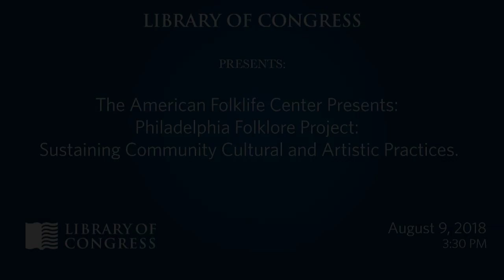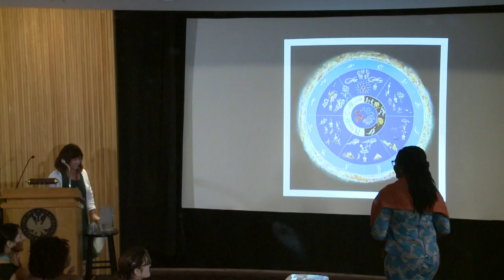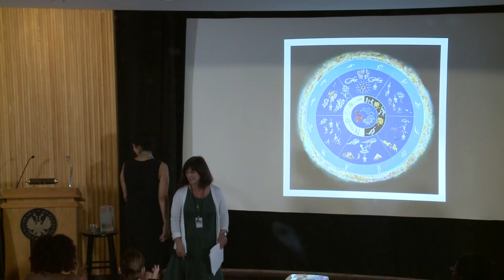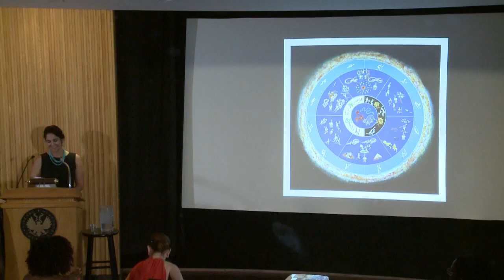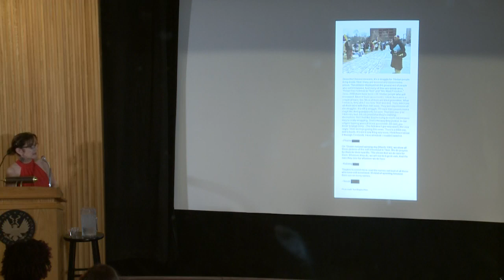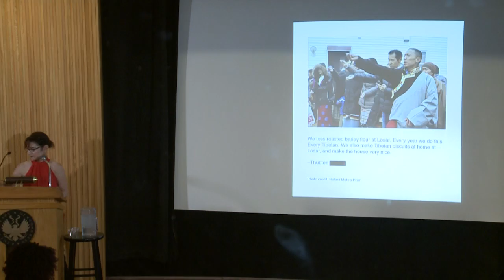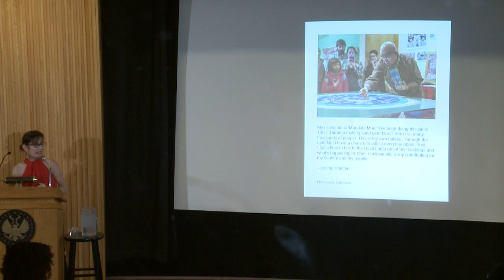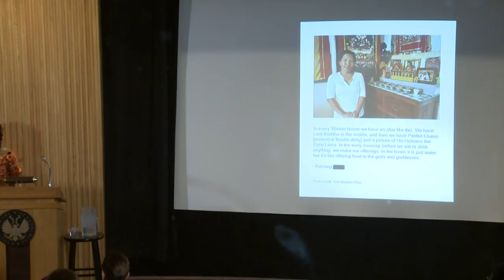Philadelphia Folklore Project: Sustaining Community Cultural and Artistic Practices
Since 1987, the Philadelphia Folklore Project has worked to sustain vital and diverse living cultural heritage in communities in the Philadelphia region. This presentation preceded a separate screening of PFP's documentary "Because of the War."

Speaker Biography: Selina Morales is a public folklorist and the director of the Philadelphia Folklore Project, where she tends the folk arts and social justice mission of the organization and collaborates with colleagues to develop innovative programming.

Speaker Biography: Fatu Gayflor is an award-winning singer from Liberia and founder of the Liberian Women's Chorus for Change. She was a principal member of Liberia's National Cultural Troupe, the country's premiere performing arts ensemble in the 1970s and 1980s and became a very successful recording artist. Now a resident of the United States, she performs at Liberian community events across the country.

Speaker Biography: Toni Shapiro-Phim received a doctorate in cultural anthropology from Cornell University. Her work focuses on the history and cultural context of dance and music around the world, particularly in relation to violence, migration, conflict transformation and gender concerns. She serves as director of programs at the Philadelphia Folklore Project, and "Because of the War" is her first film.